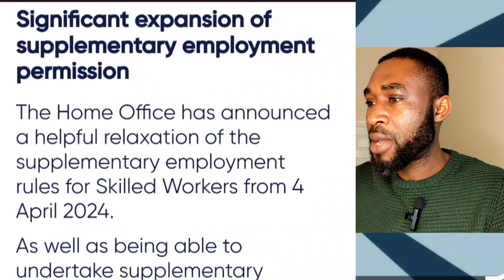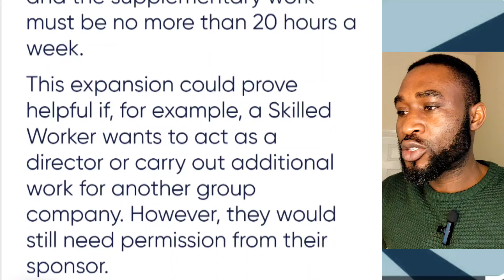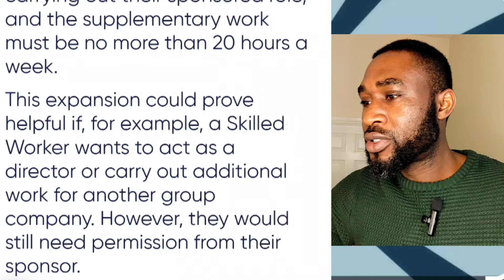Breaking news: UK Lifts 20-Hour Job Restriction for Skilled Workers Visa | Latest Immigration Update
Welcome to our latest immigration update! In this video, we bring you breaking news from the UK government as they announce the removal of the 20-hour supplementary jobs rule for skilled workers visa holders. Join us as we discuss this revolutionary change in UK immigration policy and its implications for skilled workers across the country. Stay informed with the latest developments and learn how this update will impact visa holders' employment opportunities and overall quality of life. Don't miss out on this crucial information - watch now!

Immigration controversies, UK visa updates, Immigration fraud cases, UK visa sponsorship,Visa application process,Home Office investigations,
Immigration policy changes,Immigration law updates,UK visa scandals,
Visa sponsorship regulations,new minimum salary threshold, care workers, UK immigration policy, April 4th, wages, employment opportunities, UK immigration updates, care worker regulations, UK immigration changes. uk malayalam, carer visa uk new update, uk carer visa new update, uk jobs, UK Immigration UpdateSkilled Workers Visa Changes,UK Visa Rule Removal,Skilled Workers Employment Rights,UK Visa Supplementary Jobs Rule,Skilled Workers Visa Amendment,UK Immigration Policy Update,Visa Regulations Revision,UK Government Announcement,Immigration Law Revision,